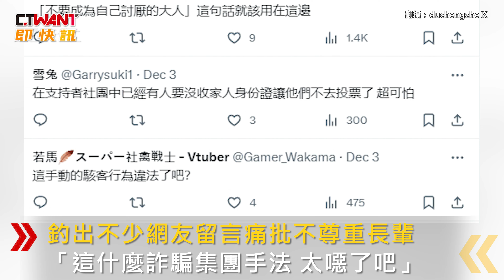CTWANT 政治新聞 / 柯粉拍片教學「如何拉深綠長輩票」 醫怒轟：這什麼噁心操作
近日有一名民眾黨支持者拍片教學「如何幫柯文哲拉長輩票」，畫面可見，他先是問媽媽手機放在哪裡，接著擅自拿起媽媽的手機，開啟臉書搜尋柯文哲及民眾黨的帳號，按下追蹤後再若無其事地將手機放回。原PO表示，家中長輩是深綠支持者，希望此舉可以影響到他們，甚至喊話「柯文哲我只能幫到這裡了，剩下看你們了」。影片被醫師杜承哲轉發至X平台，怒轟「民眾黨支持者這什麼噁心操作」，釣出不少網友留言痛批不尊重長輩「這什麼詐騙集團手法，太噁了吧」。